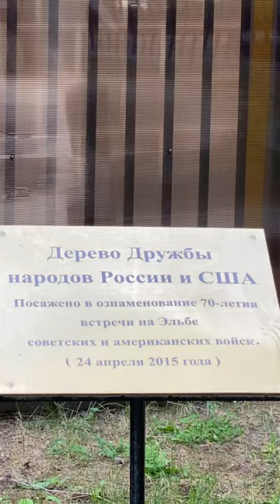Вражек. shortvideos #2023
Встреча на Эльбе — эпизод  Второй мировой войны, когда 25 апреля 1945 года недалеко от города Торгау на реке Эльба войска 1-го Украинского фронта армии СССР встретились с войсками 1-й армии США. В результате встречи войск союзников остатки вооружённых сил Германии были расколоты на две части — северную и южную. Альтернативные версии